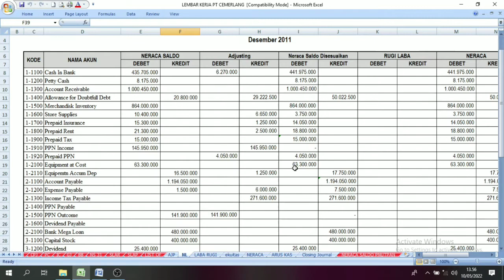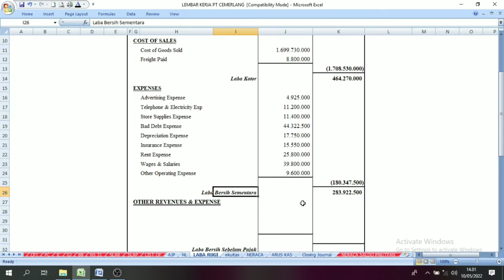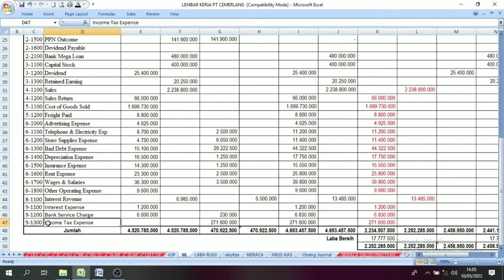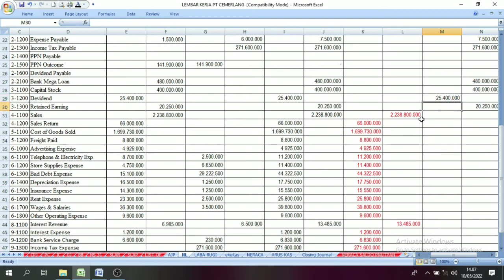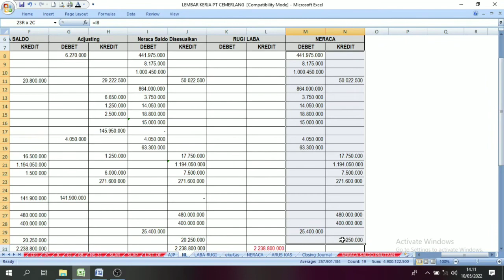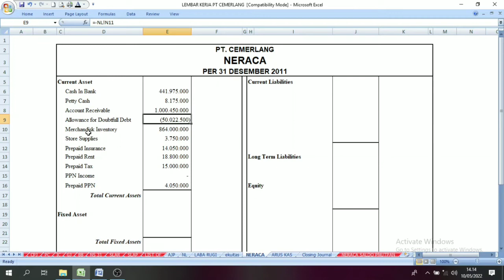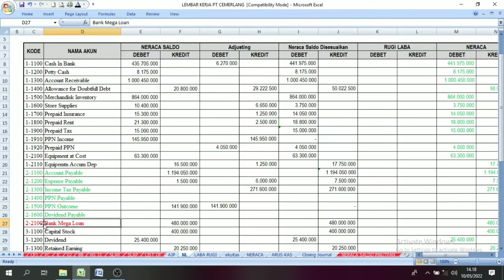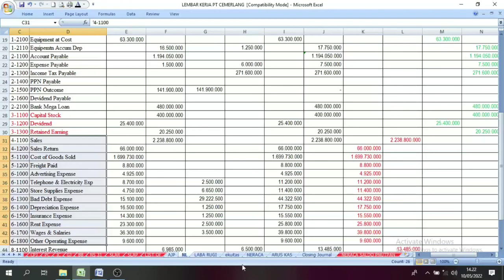Laporan Laba Rugi, Perubahan Modal, Laporan Neraca || PT. CEMERLANG || Part. 10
Laporan laba rugi adalah bagian dari laporan keuangan suatu perusahaan yang dihasilkan pada suatu periode akuntansi yang menjabarkan unsur-unsur pendapatan dan beban perusahaan sehingga menghasilkan suatu laba bersih.

Laporan perubahan modal atau laporan perubahan ekuitas adalah laporan yang isinya memberikan informasi mengenai perubahan modal akibat penambahan dan pengurangan laba atau rugi dan transaksi keuangan pemilik modal.